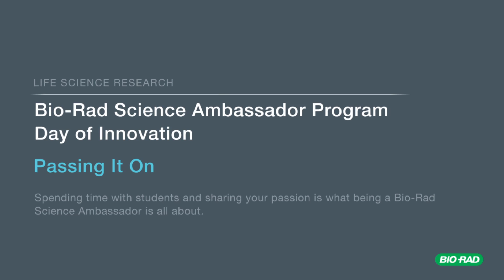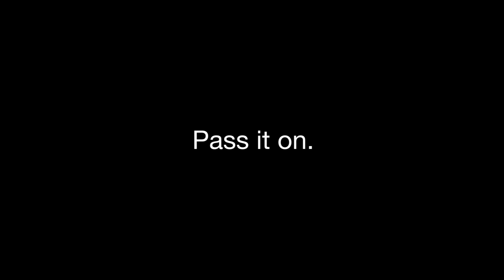Bio Rad Science Ambassador Program - Passing It On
Spending time with students and sharing your passion is what being a Bio-Rad Science Ambassador is all about.

About the Bio-Rad Science Ambassador Program —
The Bio-Rad Science Ambassador Program was developed to empower scientists who work outside the educational community to engage directly with community schools, contributing their talent and leadership to inspire young people's interest in science. Scientists are passionate about their work, and this tool lets them share that passion with students to get them excited about science education and consider pursuing scientific careers.

Bio-Rad helps match teachers with scientist volunteers, facilitates the scheduling of the visit, and provides the resources and supplies necessary to conduct a successful activity. At present, the program is available to scientists and teachers in the U.S. and Canada.

We Are Bio-Rad Explorer.

Our Mission: Bio-Rad’s Explorer program provides easy access to engaging hands-on science learning experiences that spark interest in science and its influence on the world.

To do this we:

Provide high quality, relevant, learning experiences based on real world science

Empower educators with skills and confidence to deliver engaging, memorable lessons